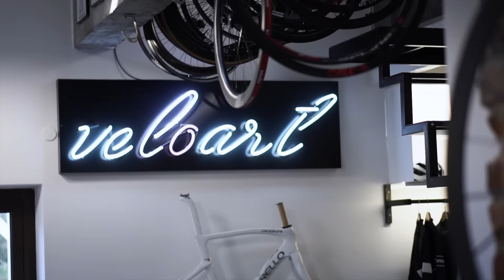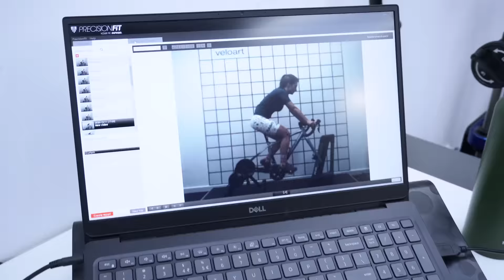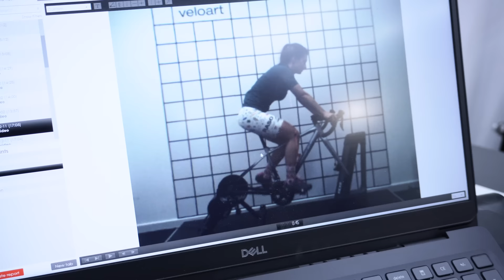Fitting BARDZO MAŁEGO roweru - jak zmieniła się pozycja na rowerze Kasi na nowym rowerze?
W dzisiejszym odcinku wracamy do wątku budowy customowej stalowej szosy dla Kasi. Zajmiemy się dzisiaj tematem tego, jak wyglądał dobór komponentów do tego projektu i jak konstrukcja roweru wpłynęła na ustawienie pozycji podczas fittingu w krakowskim studio Veloart.

W tym odcinku zobaczycie nieco tego, jak wyglądała budowa stalowej szosy Karamba, jakich komponentów użyliśmy i jak zmieniła się pozycja Kasi na rowerze przez dwa lata jazdy.

Miłego oglądania!